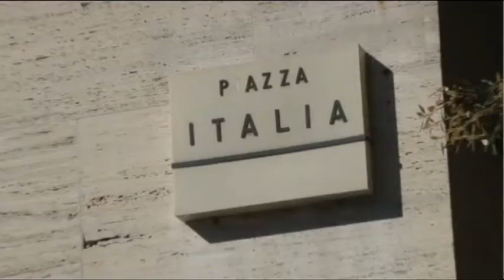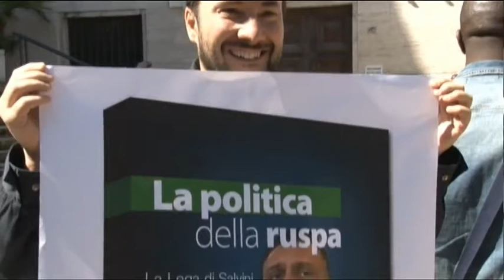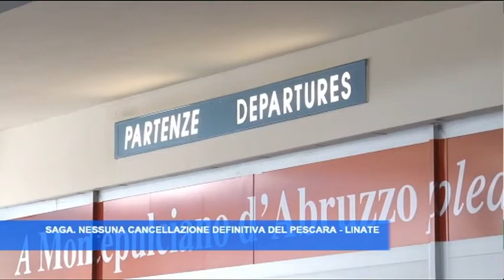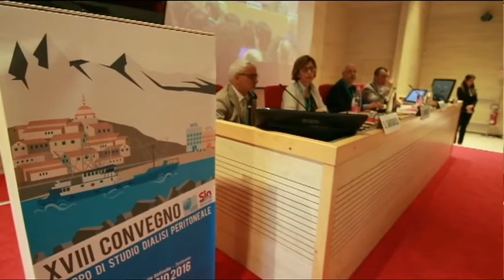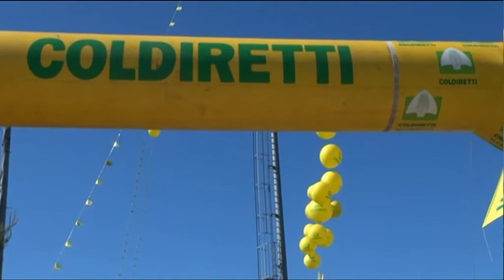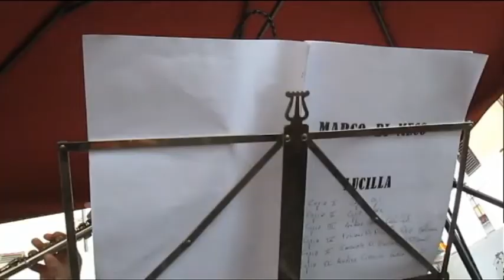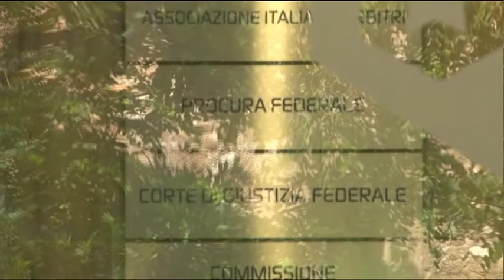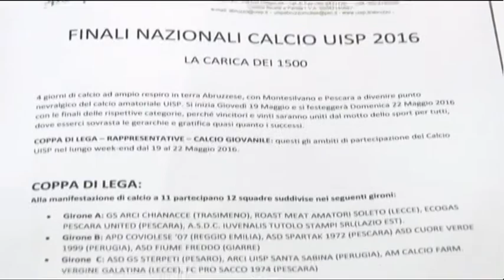TgSei Edizione delle 14 Mercoledì 18 maggio 2016